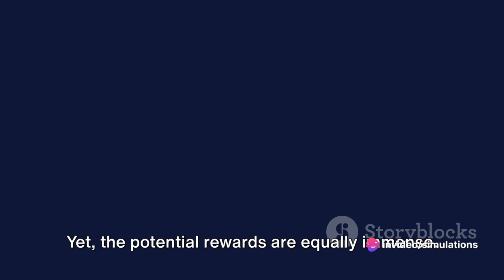Can the Moon be Mined?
Welcome to our latest video on the NASA Artemis project! Join us as we explore the fascinating world of moon mining and the new era of discovery that awaits us. NASA's ambitious Artemis project is set to revolutionize space exploration by developing resources on the moon, starting with oxygen and water, and eventually expanding to include iron and other rare elements. Watch as we delve into the details of the first drills scheduled for 2032 and the mission's goal of sending the first woman and person of color to the moon by 2025. Discover how Artemis will open up commercial opportunities in space, attracting billions in investment from companies eager to harness the moon's riches to fuel future missions to Mars and beyond.

Don't miss out on this exciting journey into the future of space exploration with the Artemis project